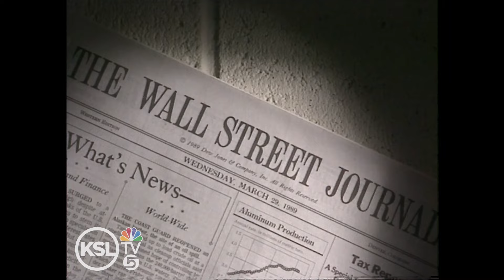The KSL Archive: Early arrival of daylight savings time effect Utah’s marshmallow crops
On April 1, 1989, Dr. Herb I. Cide spoke about how the early arrival of daylight savings time affected the marshmallow crops brought initially into Utah by the early pioneers. Even Utah’s governor, Norman H. Bangerter, was worried about how local farmers would be impacted.

Editor Notes: This is an April Fool's story from yesteryear and should not be taken seriously.